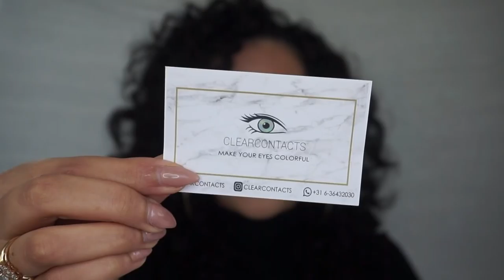PR UNBOXING | Sarah Marikh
Hallo iedereen en welkom op mijn kanaal! 2 Keer per week komt er een nieuwe video. Elke dinsdag en zaterdag om 13:00u. Zo nu en dan komen er ook extra video's :D

Vandaag een PR UNBOXING. Ik heb deze week van alles gratis binnen gekregen en dit ga ik samen met jullie unboxen! :)